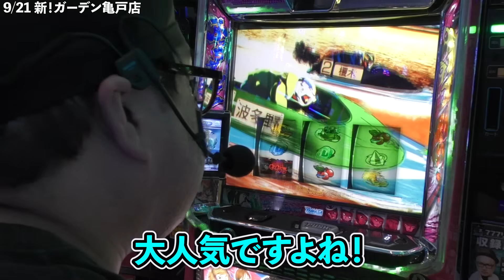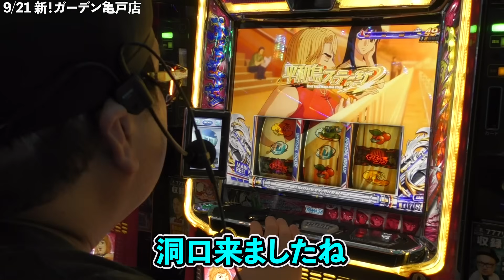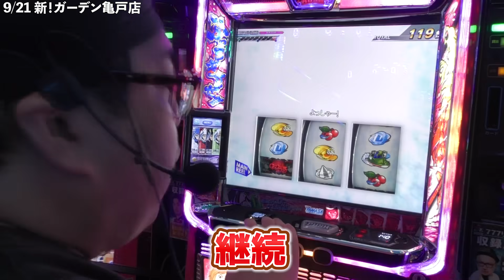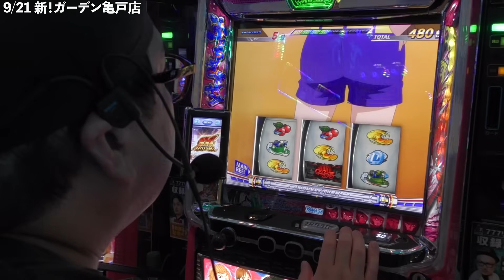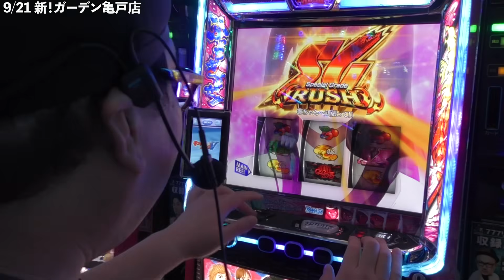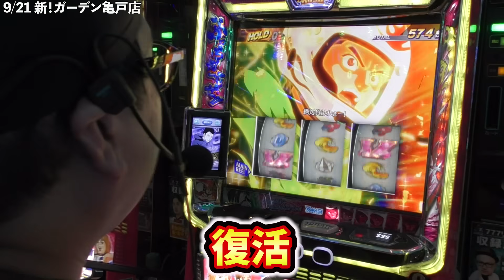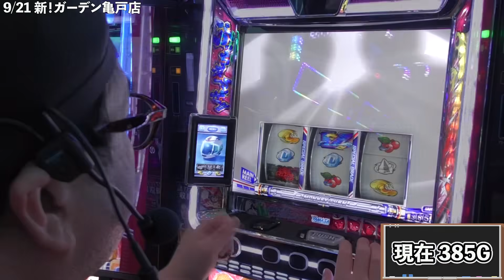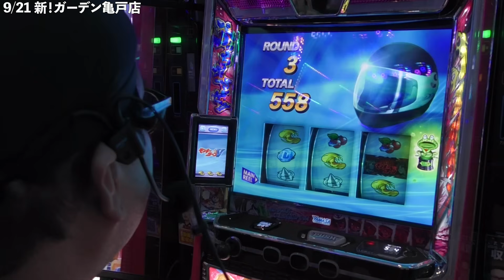【モンキーターンV】オーシャン池田が設定5以上の台で超覚醒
こんなのオーシャン池田じゃない🐬

Xやってます！

火、木、日はパチンコント
不定期で実践と企画を配信します！

Xやってます！